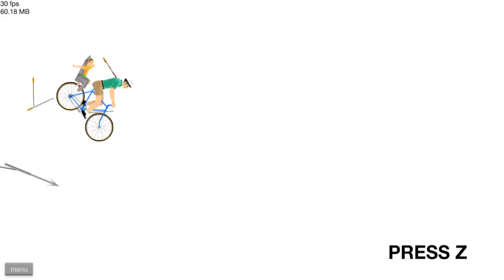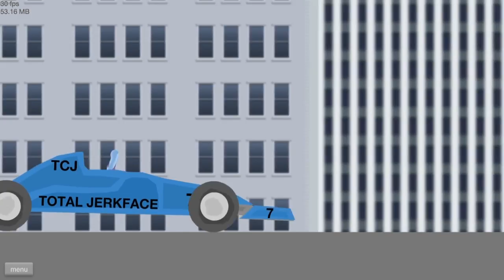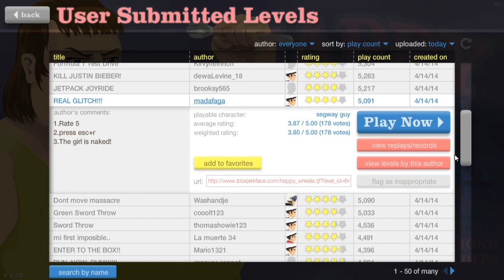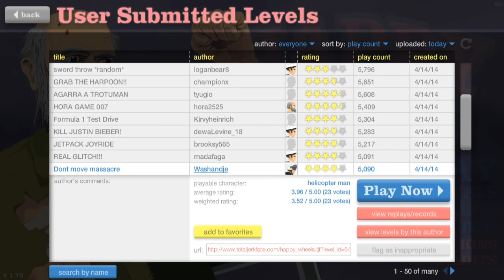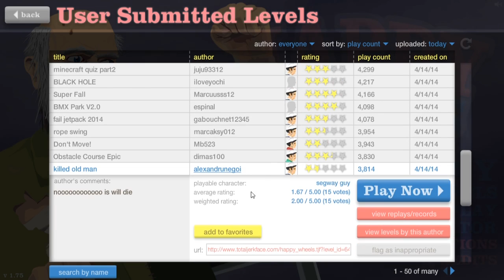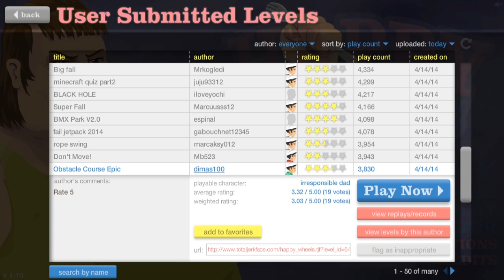HAPPY WHEELS - KEIN INTERNET! ☆ Let's Play Happy Wheels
Zur YouTube-Playlist um keinen Part zu verpassen:
Spielbare Charaktere:

Helicopter Man
Wheelchair Guy
Segway Guy
Irresponsible Dad
Effective Shopper
Moped Couple
Lawnmower Man
Explorer Guy
Santa Claus
Pogostick Man
Irresponsible Mom